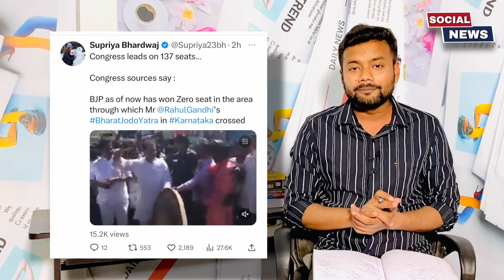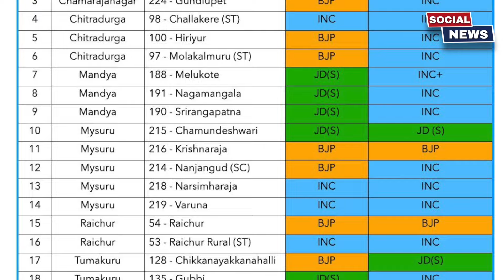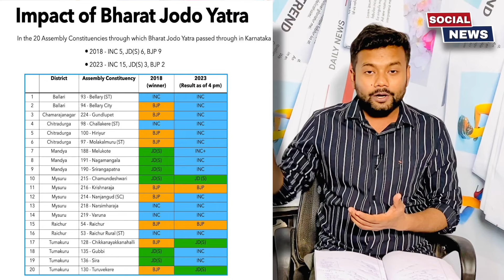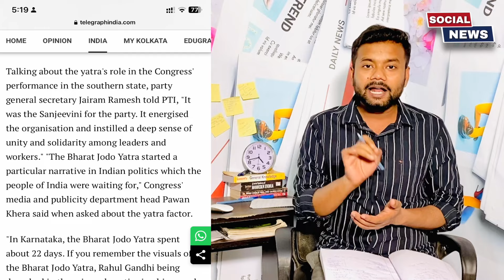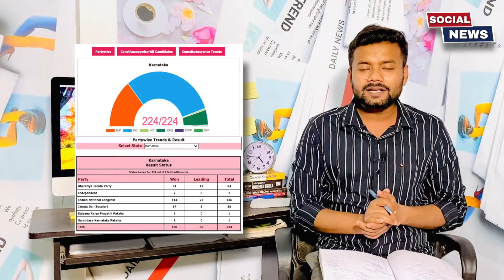Rahul Gandhi Karnatak में जहां से भी गुज़रे, वहाँ BJP क्यों बुरी तरह हारी ?